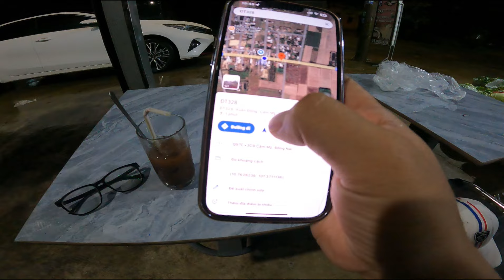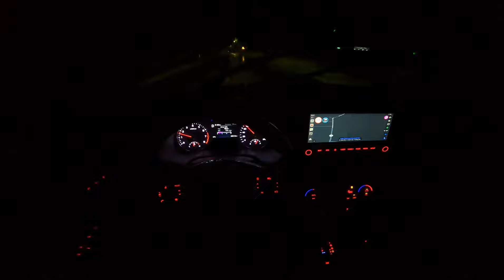Đánh giá sau một năm chạy KIA K3 Premium - Lái xe vào buổi tối Chill quá | POV KIA K3 Premium